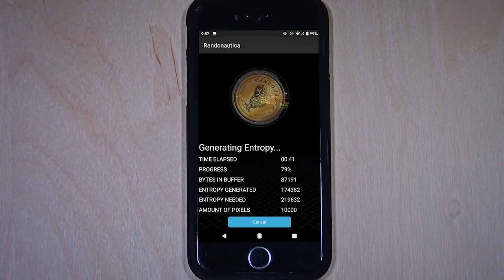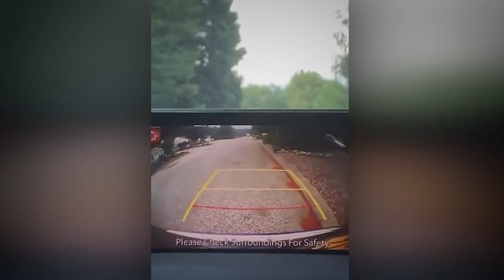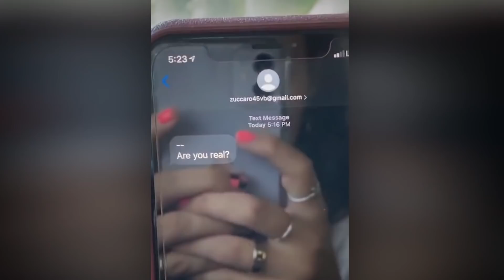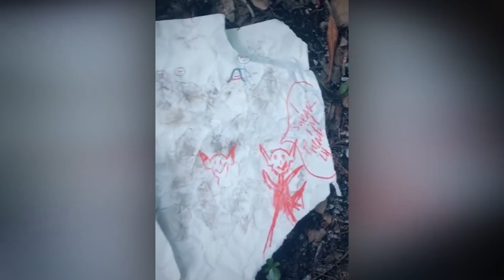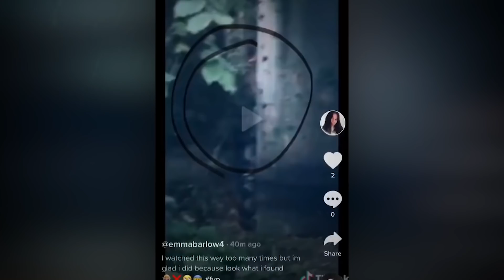10 Самых Страшных Видео Приложения "Рандонавтика"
10 Страшных Моментов Из Рандонавтики, Снятых На Камеру

Этих страшных видеороликов связанных с приложением Рандонавтика достаточно, да такие, которые дико меня испугали. Пользователи этого приложения отправляются в путешествие по случайным координатам, и нередко в конце пути могут оказаться в жутких местах и их даже  могут ждать неприятные сюрпризы.